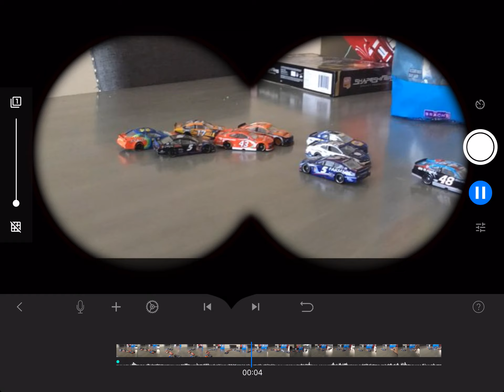Stop Motion test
I know it may not be the best, It was one of the first times I ever used stop motion, So if you see my hand, That was a mistake, I wouldn’t be Surprised if this video got 2 or 3 Dislikes, But just to let you know, This was my first time using stop motion. (Have a good day.)

App used: Stop motion App

Screenshots taken: 58

Filters used: Fade to black, and binoculars.